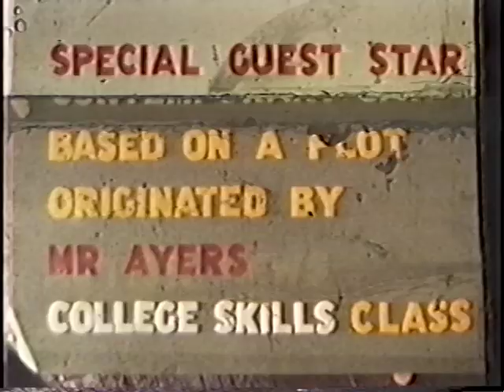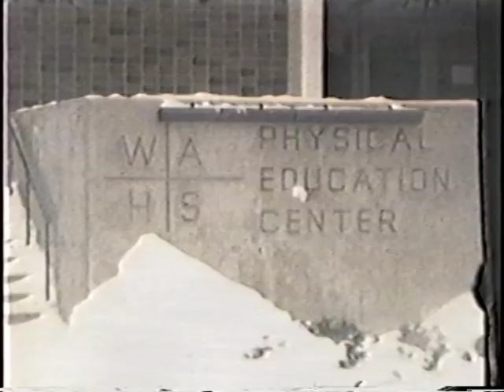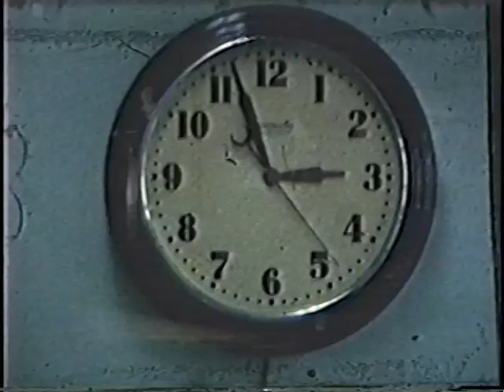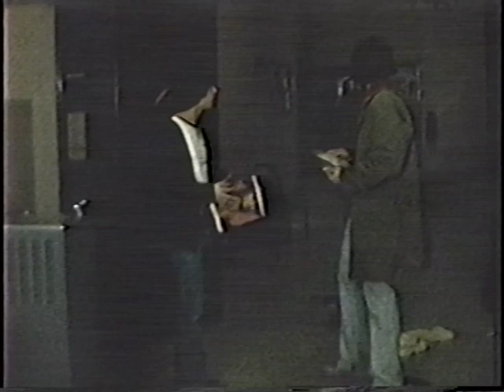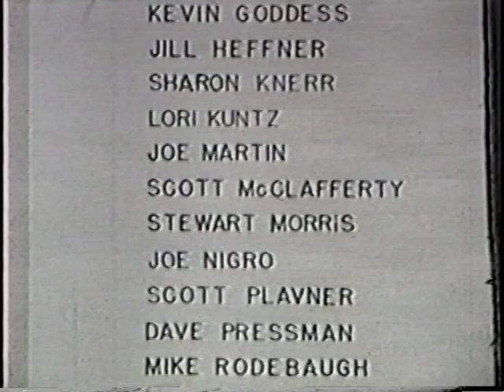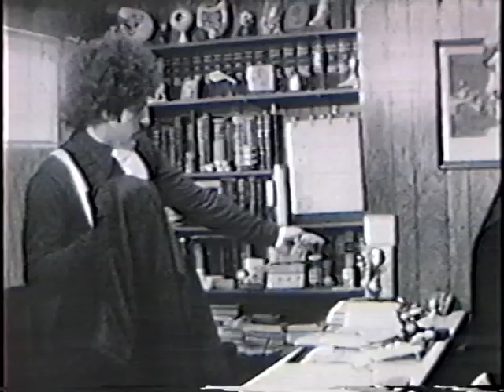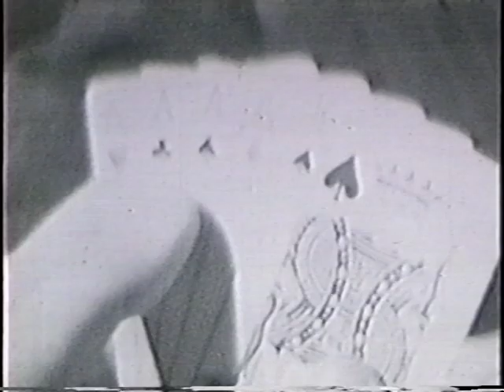William Allen High School 1974 Senior Class Movie